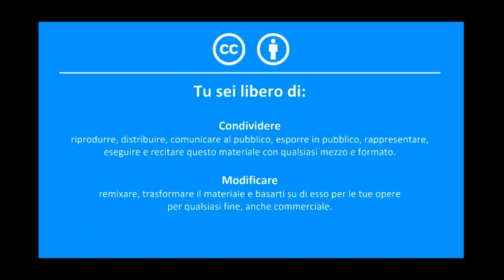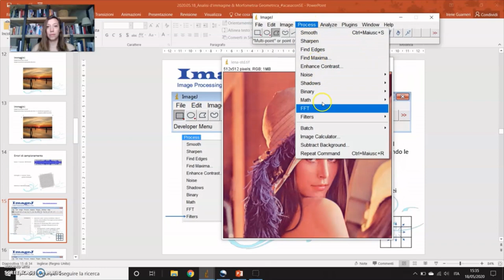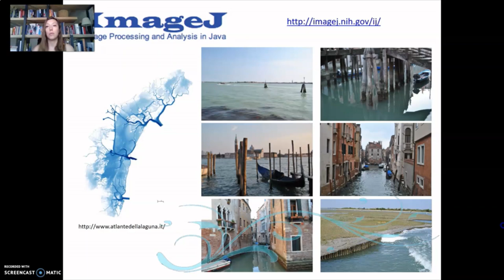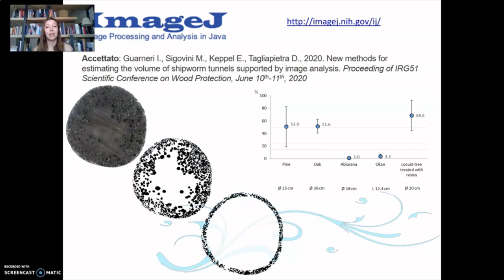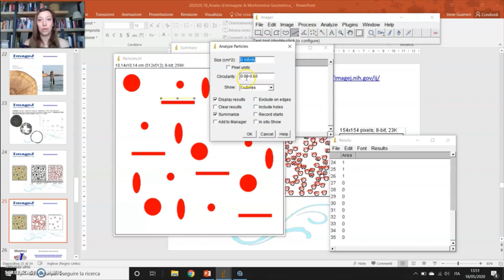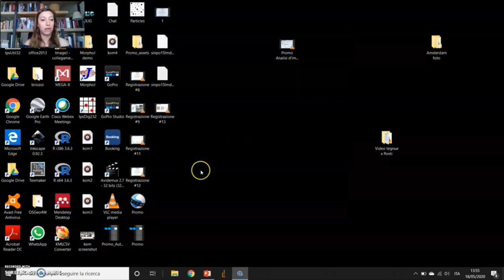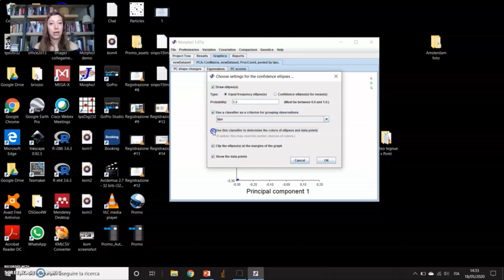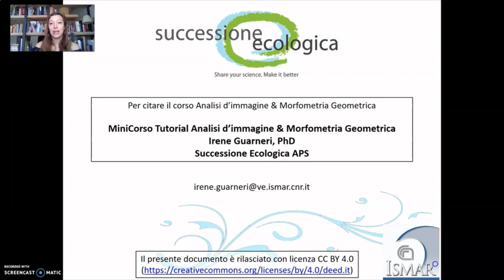MiniCorso Tutorial - Analisi d'immagine & morfometria geometrica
"MiniCorso Tutorial - Analisi d'immagine & morfometria geometrica" è un seminario realizzato da Irene Guarneri - ISMAR-CNR Venezia.
Il seminario è stato pubblicato per l'iniziativa promossa da Successione Ecologica - APS acasaconse nell'ambito di iorestoacasa. Info progetto acasaconse al link